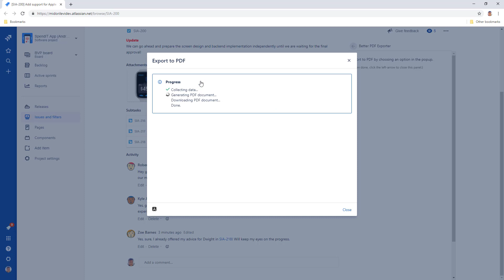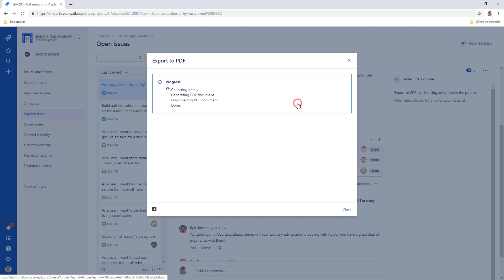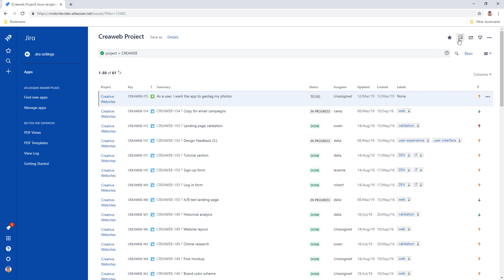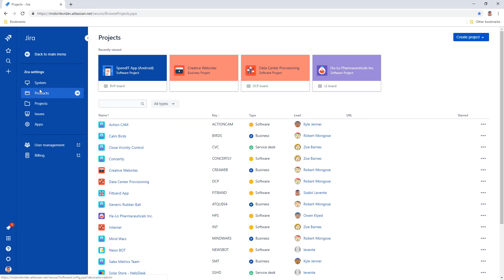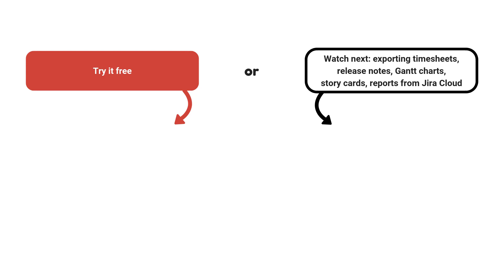Exporting Jira Cloud issues to PDF with Better PDF Exporter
Export Jira Cloud issues into PDF documents, including issue attachments, comments, worklogs or full change history. Build Gantt charts, timesheets or custom Jira reports with built-in templates.

Jump to the part that's relevant for you:

0:00 - Exporting a single issue from Jira Cloud
0:34 - Exporting a Jira issue with embedded attachments to PDF
1:10 - Exporting an issue with detailed sub-tasks to PDF
1:47 - Exporting an issue with full change history to PDF
2:28 - Exporting an issue list to PDF
3:02 - Managing PDF export types and templates